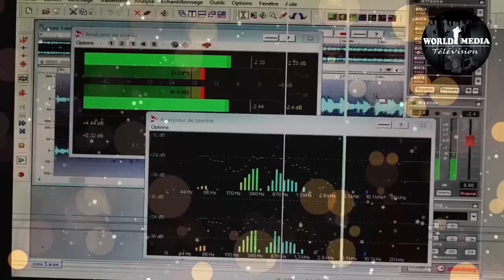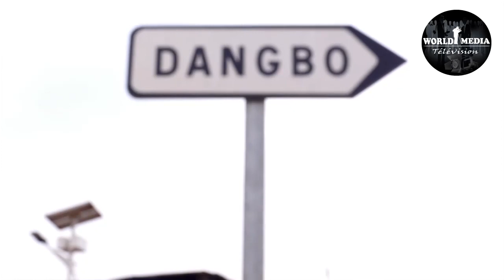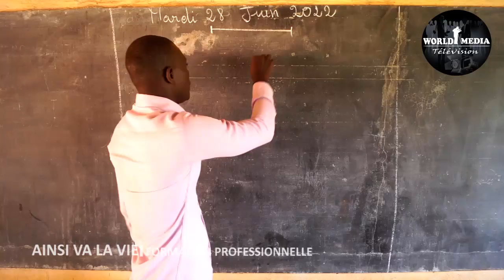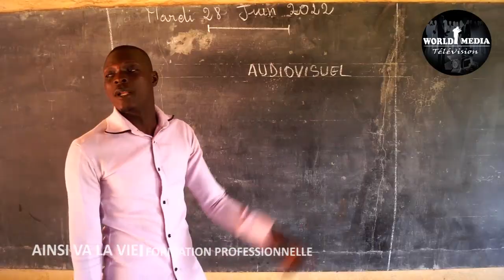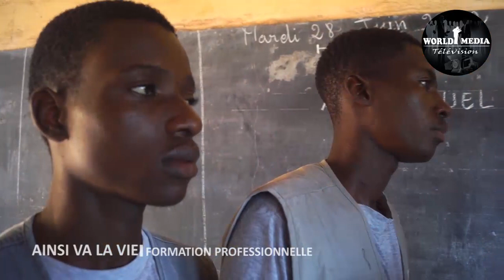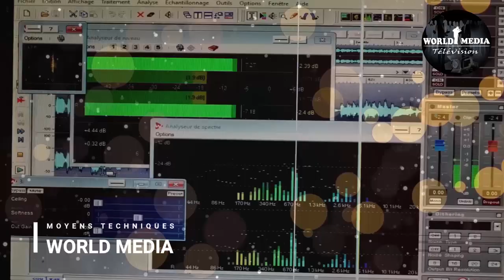AINSI VA LA VIE 01. Episode 04: FORMATION PROFESSIONNELLE de Tychique COCOUVI et Francis ASSOUVI